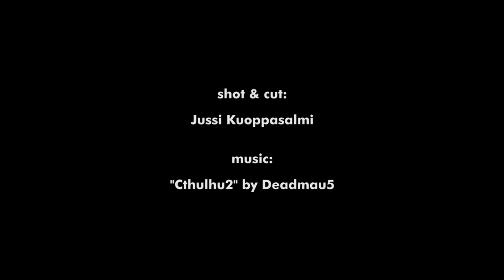Martin Starkl climbing "Pot Smoker"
Martin Starkl climbing "Pot Smoker" in Myllis, Finland.

Shot with Canon 60D, Tamron 17-50mm f/2.8 VC and Tokina 11-16mm f/2.8
Thank you Ilari for the tripod!